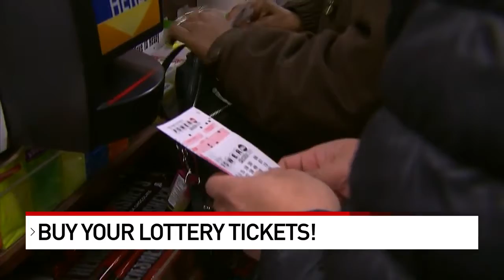Record Jackpots Lottery